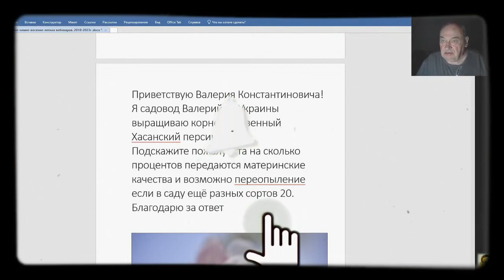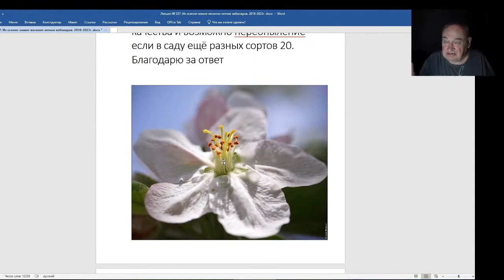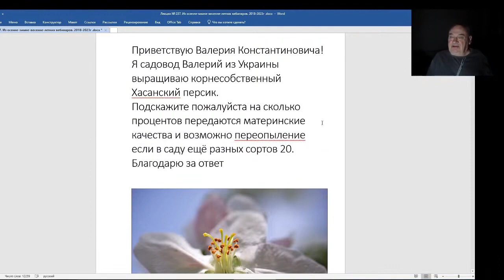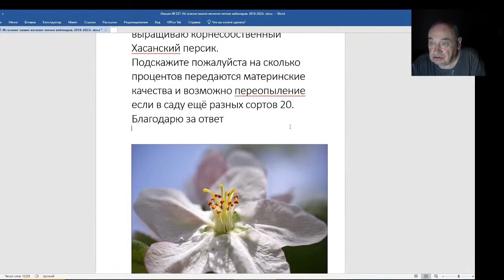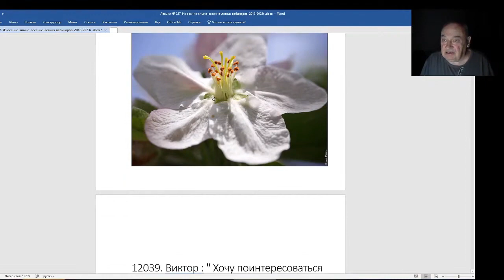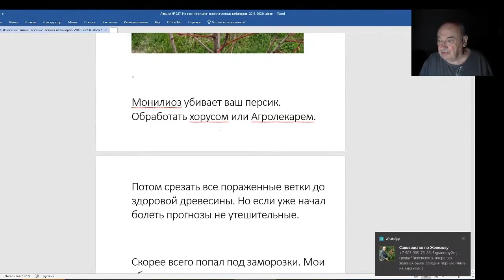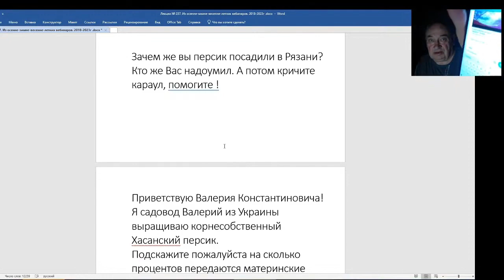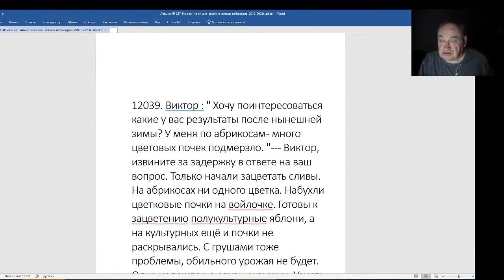Железов Валерий. Вебинар 237. ч. 5. Пестик и тычинка.